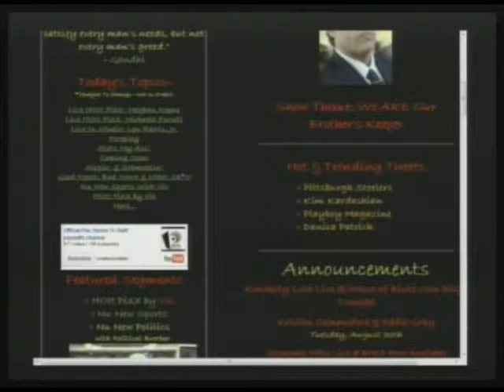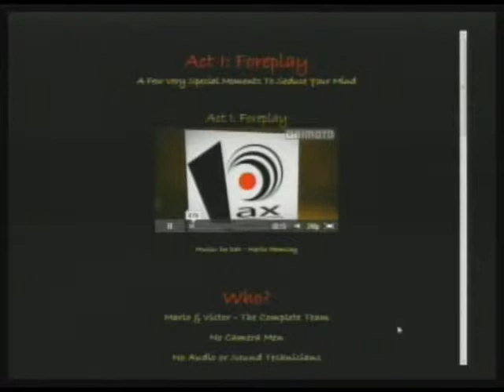Morning Coffee With Mario Show Crazy Wake Up Monolog - Monday 08-22-11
Morning Coffee with Mario Talk Show -- Opening & Monolog Segments: Eccentric (& Crazy) host Mario Hemsley wakes us up and introduces the topics for the day. Special guests is author and Tuesday's Girl Meghan Noone and Lou Rawls, Jr. the son of music icon Lou Rawls. Wake Up With Us! (08-22-11)